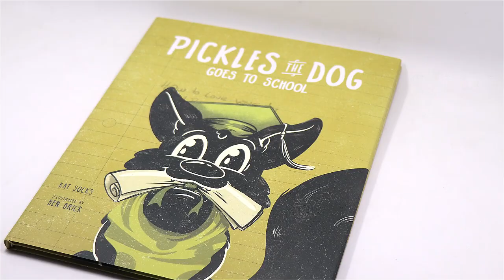Hardcove Book Printing, Children Book Printing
We provide cheap and high quality hardcover children book printing, children's book printing, hardcover books printing in China.